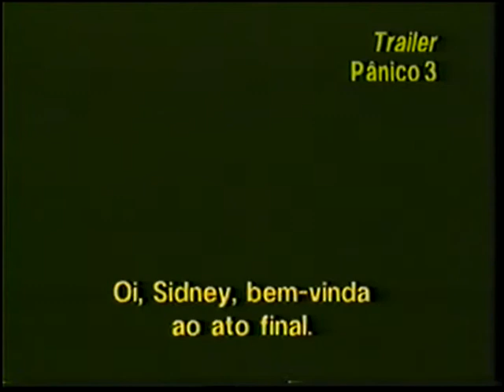Trailer de Cinema de "Pânico 3"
Extraído da VHS de "O Talentoso Ripley"